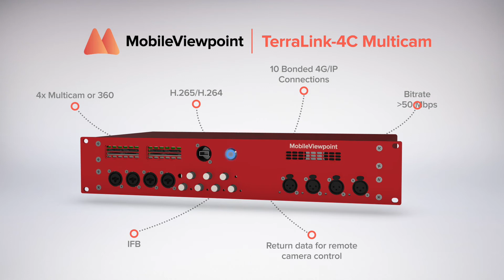Terralink 4C multicam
Remote production can be easy: transmission for up to 4 HD SDI sources, complete with IFB and intercom, tally and control signals.